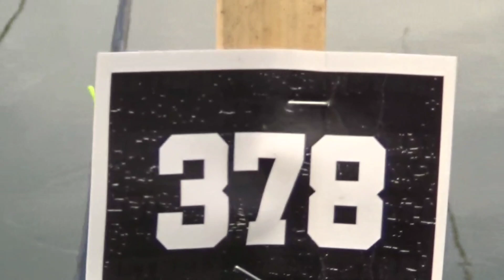keseruan Mabar Iven netral di Segoro tambak Sedati Sidoarjo || Minggu 22 Mei 2022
asalamuaikum di Vidio kali ini adalah Iven netral yang di buka pada hari Minggu tanggal 22 Mei 2022 di Segoro tambak Sedati Sidoarjo